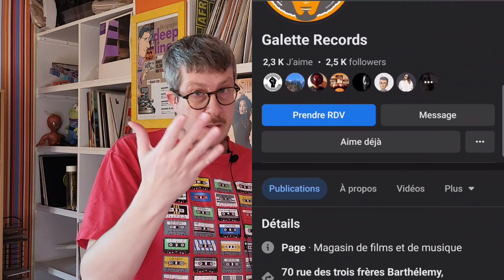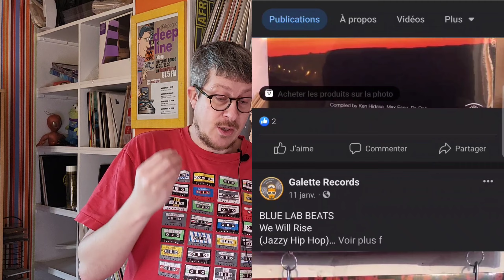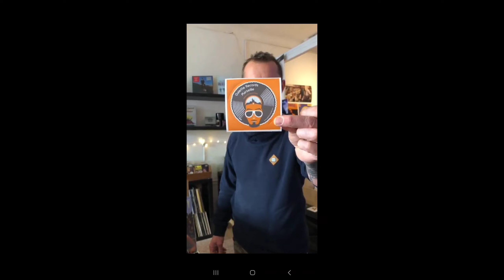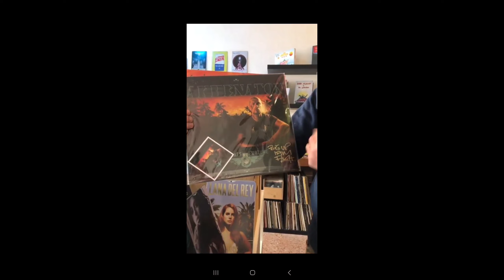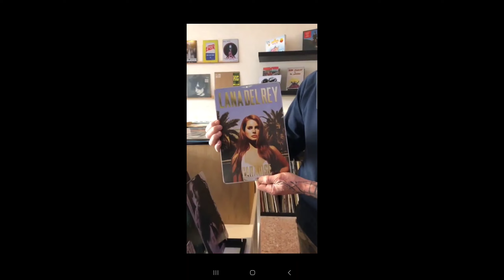Mon Bon Sillon // Indices 🤔